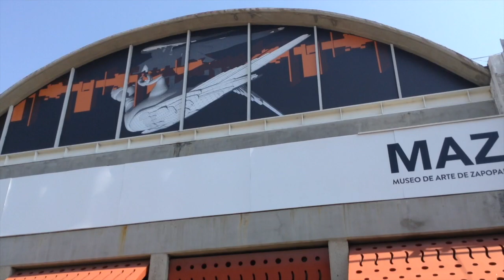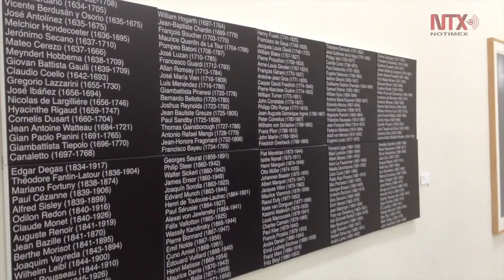100 años de pintura: Exposición Modulaciones en el Museo de Arte de Zapopan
La exposición “Modulaciones” cuenta con alrededor de 100 años de pintura tanto nacional como extranjera sin orden cronológico, ni de estilo ni de autores.